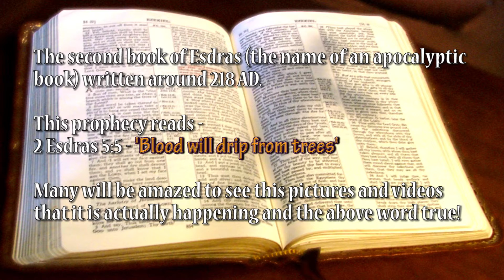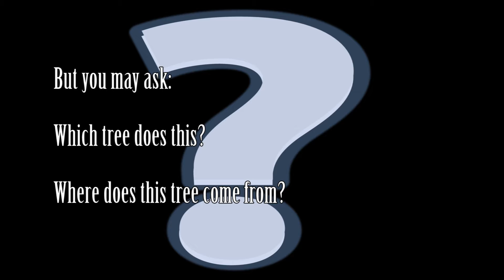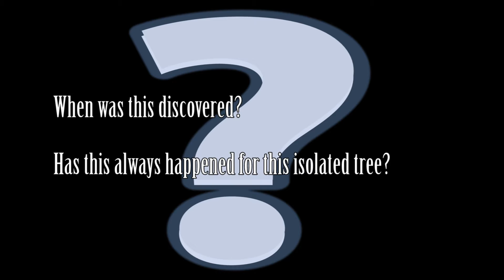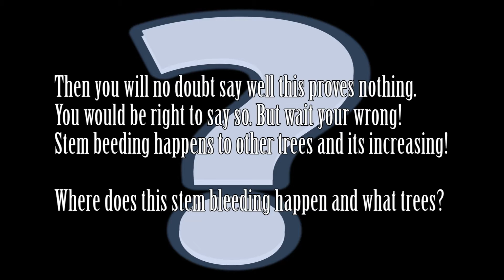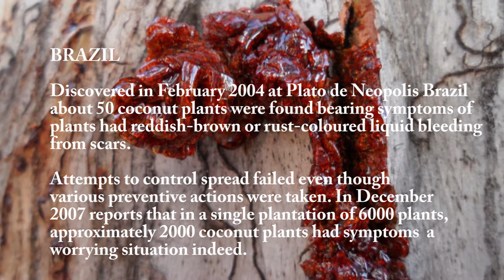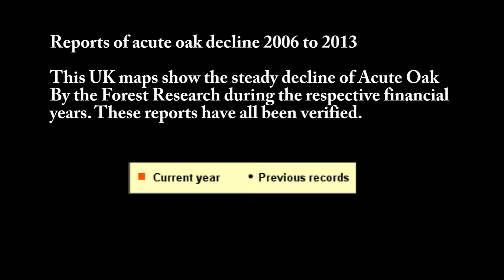End Sign Trees Bleed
This video which is the eighth of many showing bible fulfilment of prophecies. It exposes real events that are happening and is intended show warn you and ensure you are fully awake when Jesus returns in his second coming so your not misled in the process. (Acts 3:19-21) The Pterocarpus angolensis is a kind of teak tree also known more as: the Bloodwood tree. Found in native Africa. If you severe one of the Bloodwood tree's branches results in the same kind of effect you might find if you chopped off a person's limb. Upon receiving damage, the tree releases a deep crimson sap that looks alarmingly like human blood. The reason is to coagulate and seal wounds, much like our own blood does. As you might imagine, this must have led to some pretty frightened people who viewed this.

But is this the real answer? in this video you find out that more questions need to be ask to find the real answer to why indeed trees are bleeding and is spreading. I provide evidence from various sources to come to this conclusion. This is of course in fulfilment of the prophecy: 2 Esdras 5:5 - 'Blood will drip from trees'

For information on End Sign: heavenly signs see my video -
The Unknown Truth Noah's Ark and Today.

Seek Jesus now before its too late! Repent of your sins, trust, believe and love Jesus and you will be saved. (John 3:16)